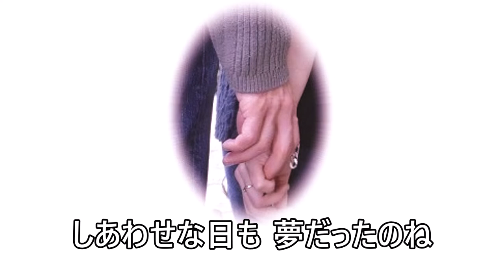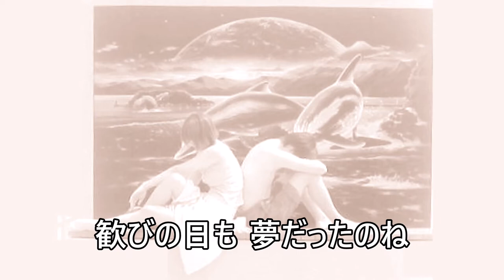生きる／倍賞千恵子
作詞　水紀亜美 　　作曲　江口浩　司
昭和47年3月5日発売　BS1057

　この曲は、昭和47年3月発売ですから、倍賞さん30歳の時の別れ歌ですね。A面は｢風は水色｣。倍賞さんはこの曲を前年11月に行われた渋谷公会堂リサイタルでも歌われています。
　"さよならだけが　人生ならば　泣く事は　ない筈ね"
　作詞の水紀亜美さんは童謡曲や中村顕子さんの曲の作詞をなさっています。倍賞さんの曲はこの曲だけみたいです。